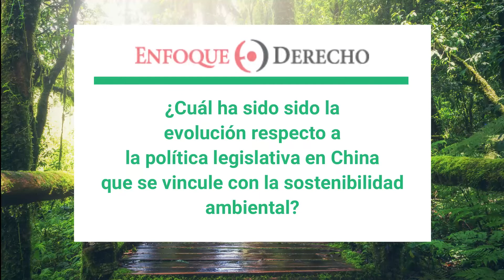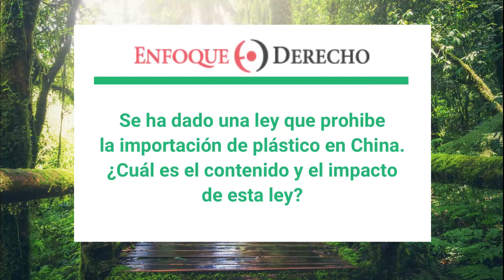Entrevista | Normas Ambientales en China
¿Cuál es la política legislativa en China respecto a la sostenibilidad ambiental? ¿La perspectiva ecológica de las empresas es Responsabilidad social empresarial? ¿Qué pueden aprender los países latinoamericanos de la experiencia China?

Miguel Zambrano Boy, egresado de Political Science en Government por NYU y Co-fundador de Boomi Shanghai , explica la evolución de la legislación ambiental en China y su experiencia como fundador de Boomi, plataforma de e-commerce que ayuda a las empresas a insertar las políticas ecológicas.